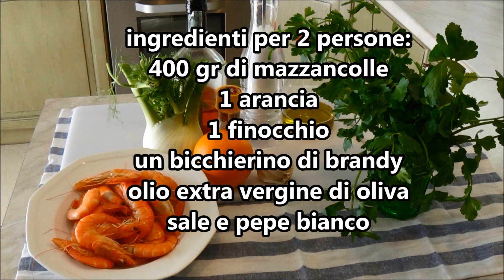Mazzancolle con arancia e finocchio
la mia proposta per l'antipasto di San Valentino.
un abbraccio
tata